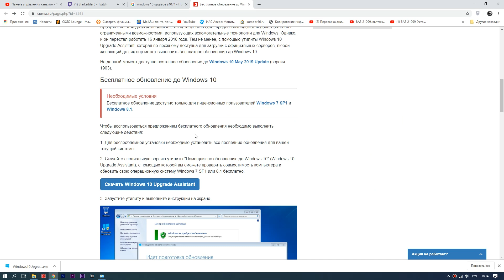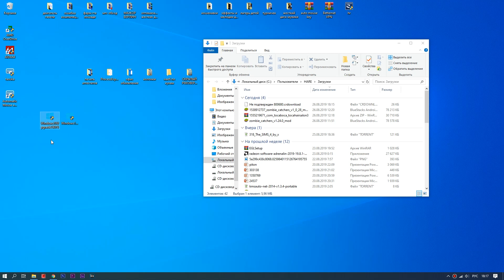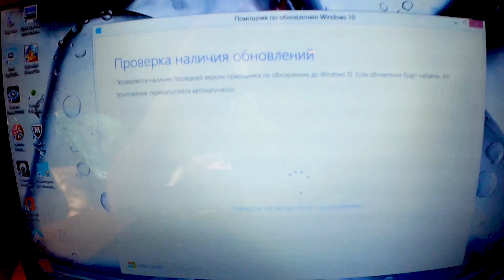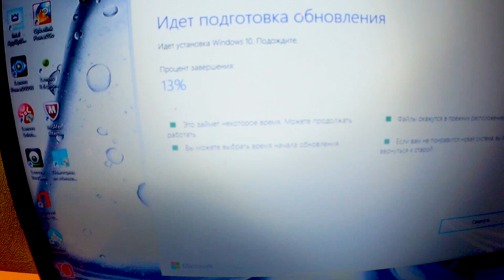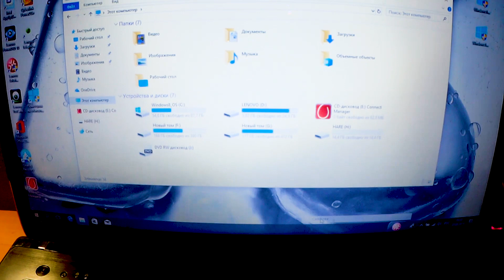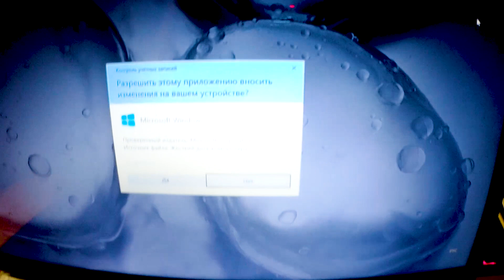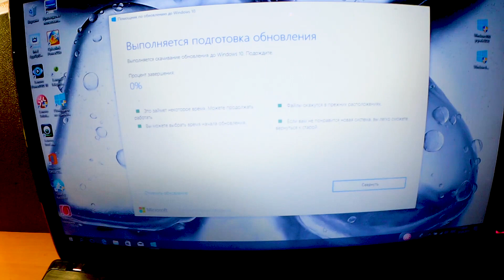Как получить лицензионную windows 10 абсолютно бесплатно?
Бесплатный переход (обновление) с windows 7, 8, 8.1 на windows 10. АКТУАЛЬНО.
+ Обновление до последней версии windows 10  1903
Подробная инструкция, рабочий способ из разряда: Как бесплатно получить лицензию windows 10 (не пиратка)

2. Помощник по обновлению Windows 10